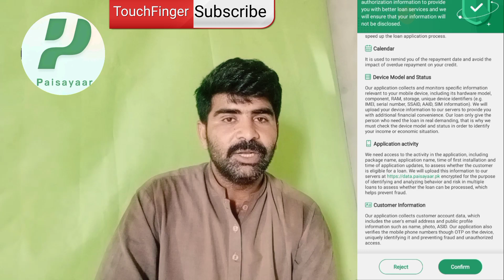Paisayaar Loan personal online loan App Policy information data paisayaar loan app ko loan wapis na